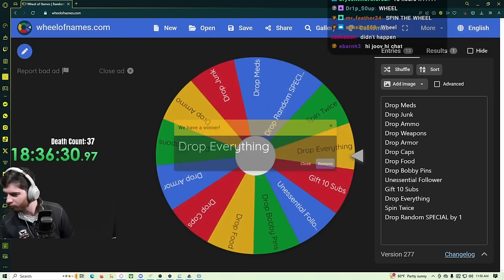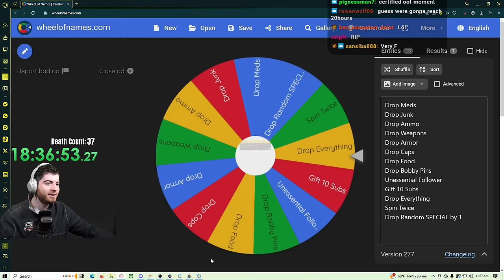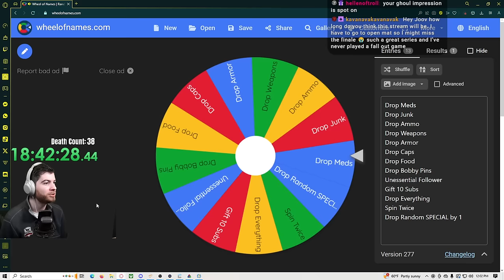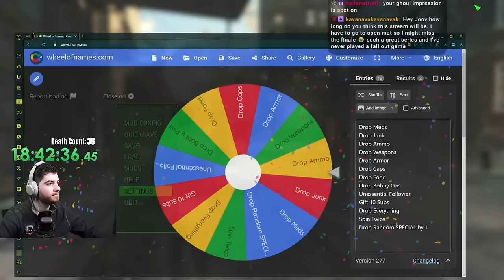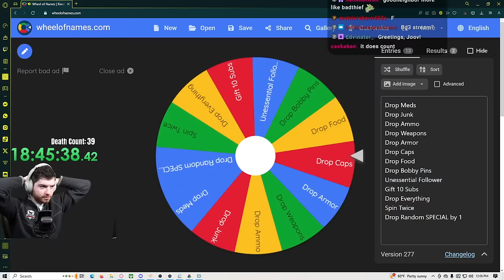I regret starting this challenge (Fallout 4 Iron Man Day 5)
The challenge continues. We see some success. We see some TERRIBLE setbacks. We'll eventually reach the end one of these days soon.

0:00 - Intro/Chatting
3:00 - Game Starts
38:00 - Settlement Grind
3:26:00 - The Castle Fiasco